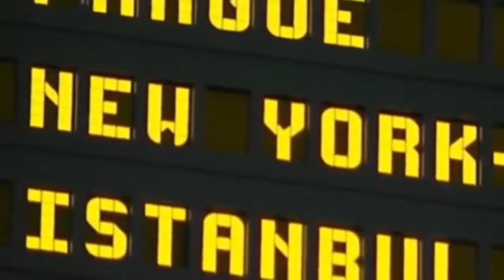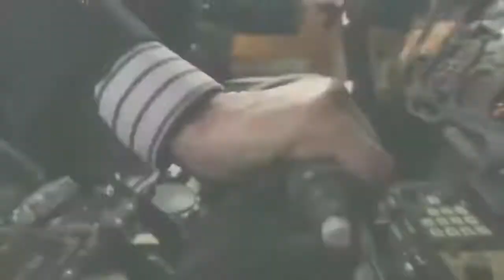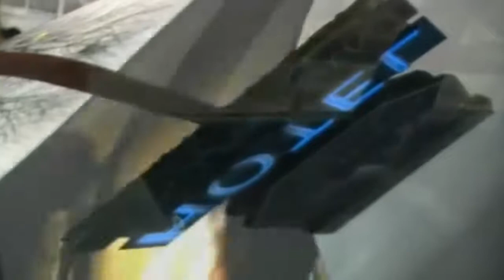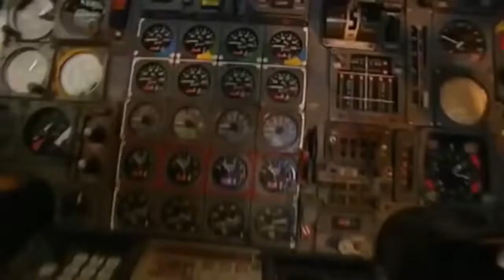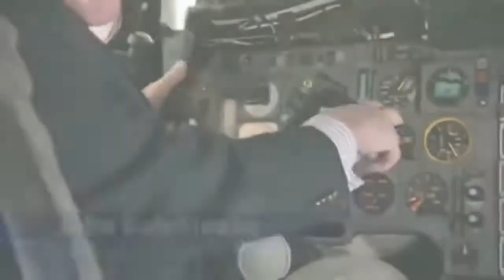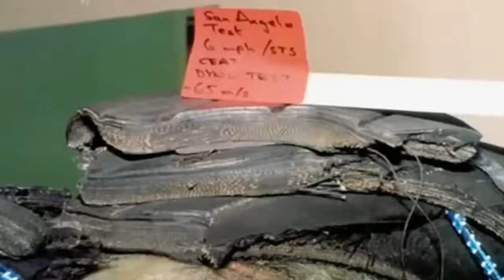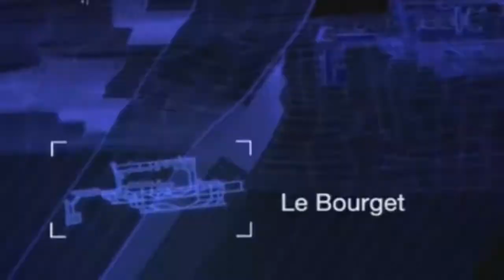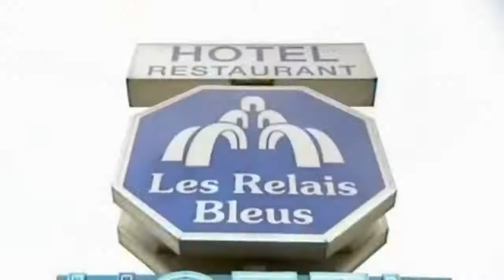Air Crash Investigation Air France Flight 4590 Episode 3 National Geographic Documentary 2020 HD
Air France Flight 4590 was an international charter flight, from Charles de Gaulle Airport, Paris to John F. Kennedy International Airport, New York, flown by an Aérospatiale-BAC Concorde. On the afternoon of Tuesday, 25 July 2000 at 14:44:31 (UTC, 16:44:31 time local in France), the aircraft serving the flight (registration F-BTSC) ran over debris on the runway during takeoff, blowing a tyre, and sending debris flying into the underside of the left wing, and into the landing gear bay.
The fuel tank that was inside the left wing was unusually full, and the resulting lack of air space in the tank caused it to rupture and send fuel pouring outward with great force when debris from the tire struck the wing thus creating a shock wave that weakened the tank.

Summary: Foreign object damage leading to in-flight fire and loss of control.
Passengers‎: ‎100
Total fatalities‎: ‎113 (109 on the aircraft, 4 on the Ground)
Total injuries‎: ‎1 (on ground)
‎Christian Marty · ‎Air Algérie Flight 6289 · ‎Gonesse · ‎MS Deutschland

Air Crash Investigation Air France Flight 4590 Episode 3 National Geographic Documentary 2020 HD доступно на условиях лицензии Creative Commons «Attribution» («Атрибуция») 4.0 Всемирная.